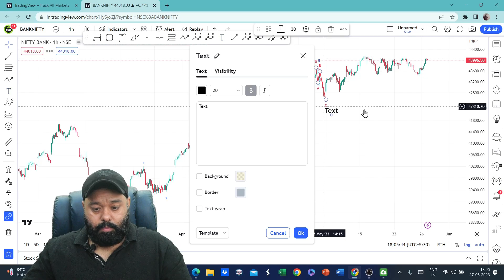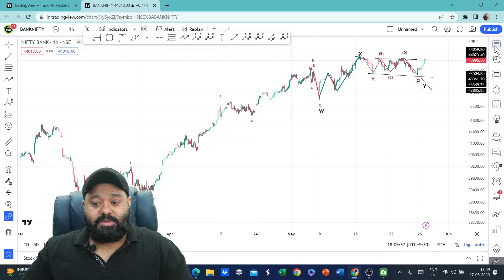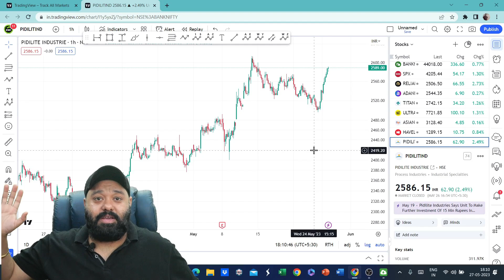Nifty & Bank Nifty Prediction For 29th May 🔶🔷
The Elliott Wave Principle, or Elliott wave theory, is a form of technical analysis that finance traders use to analyze financial market cycles and forecast market trends by identifying extremes in investor psychology and price levels, such as highs and lows, by looking for patterns in prices.

Ralph Nelson Elliott (1871–1948), an American accountant, developed a model for the underlying social principles of financial markets by studying their price movements, and developed a set of analytical tools in the 1930s. He proposed that market prices unfold in specific patterns, which practitioners today call Elliott waves, or simply waves. Elliott published his theory of market behavior in the book The Wave Principle in 1938, summarized it in a series of articles in Financial World magazine in 1939, and covered it most comprehensively in his final major work, Nature's Laws: The Secret of the Universe in 1946. Elliott stated that "because man is subject to rhythmical procedure, calculations having to do with his activities can be projected far into the future with a justification and certainty heretofore unattainable."[1]